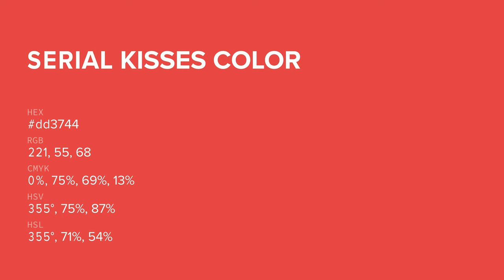Serial Kisses color dd3744 hex color - Red color - Cool color dd3744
What color is Serial Kisses ? dd3744 hex color - Red color - Cool color dd3744

Hex dd3744 Color Code is also known as Serial Kisses color.